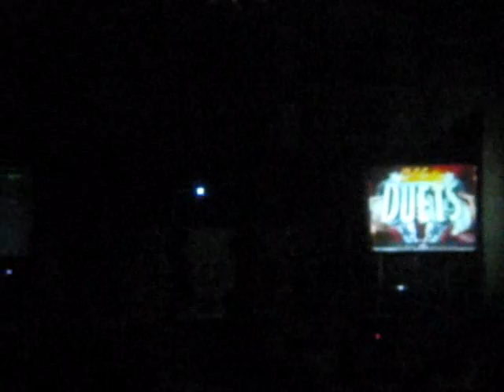HAU CBA Celebrity Duets - Mr. Lloyd Feliciano & Rosemarie Garcia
' CBA Instructor's Night 2009 ..